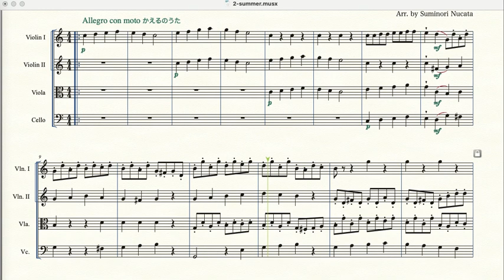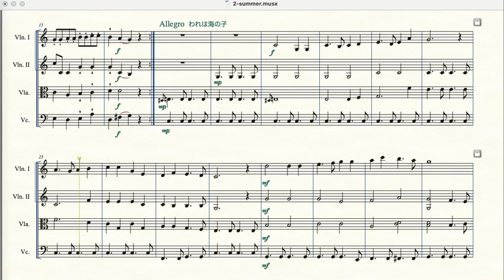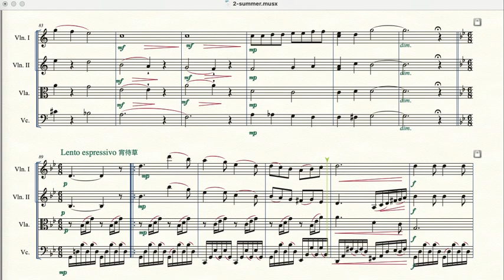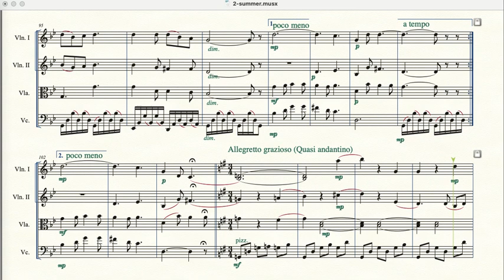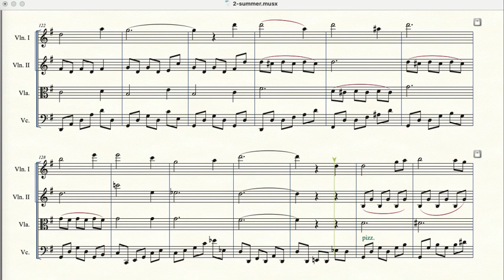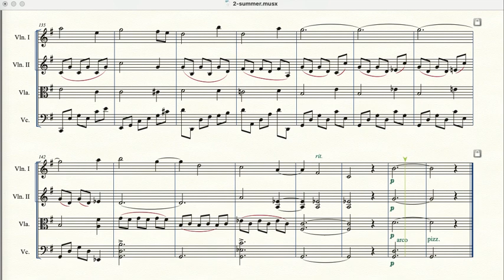唱歌シリーズ 5,「唱歌による日本の四季（夏）」 弦楽四重奏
いくつか唱歌をあつめアレンジしたものです。
今回、「春」「夏」を同時に公開します。連作となっております。

曲目；
1. かえるの歌 (ドイツ童謡 Froschgesang, +Nucata)
2. われは海の子 (作曲者不詳)
3. みかんの花咲く丘 (海沼實) - Waltz風-
4. 失恋したかえるの歌 (Nucata)
5. 宵待草 (多 忠亮)
6. 浜辺のうた (成田為三) 　-某交響曲３楽章 風？

続編「秋」「冬」を制作中ですが・・・ネタ切れで少々難航中。
ただ繋げばいいってものでもないのす。。。